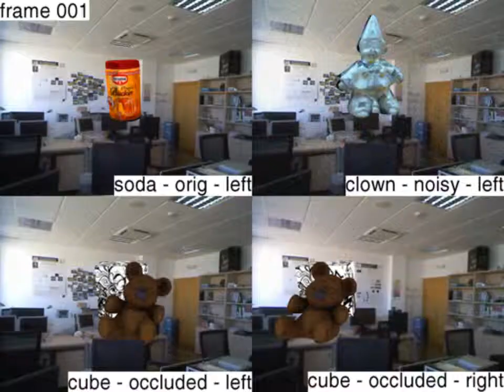Real-time rigid object pose estimation: benchmarking dataset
Some examples from the benchmarking dataset designed to evaluate our real-time combined sparse and dense pose estimator. For more details see the following paper:

Pauwels, Karl; Rubio, Leo; Diaz Alonso, Javier; Ros, Eduardo. Real-time model-based rigid object pose estimation and tracking combining dense and sparse visual cues. Proceedings of the IEEE Computer Society Conference on Computer Vision and Pattern Recognition (CVPR), pp. 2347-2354, Portland, 2013.